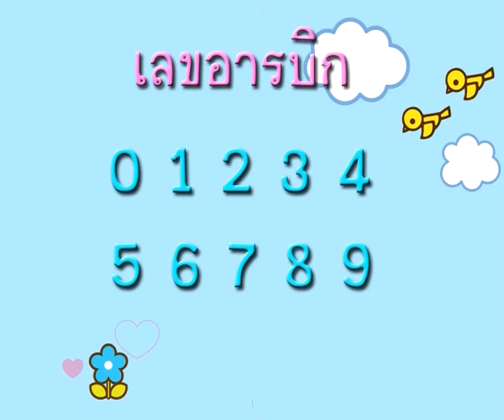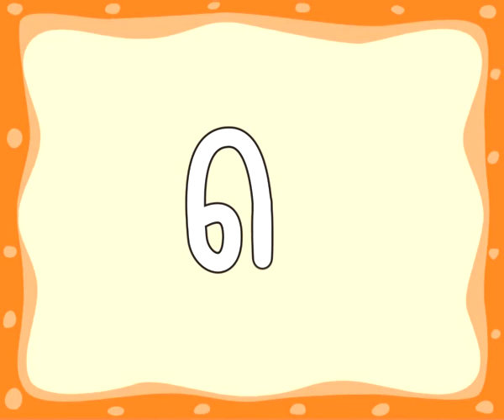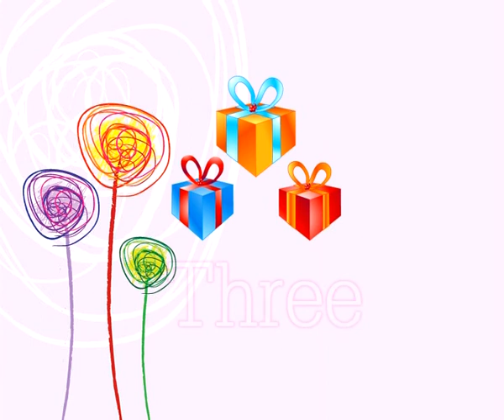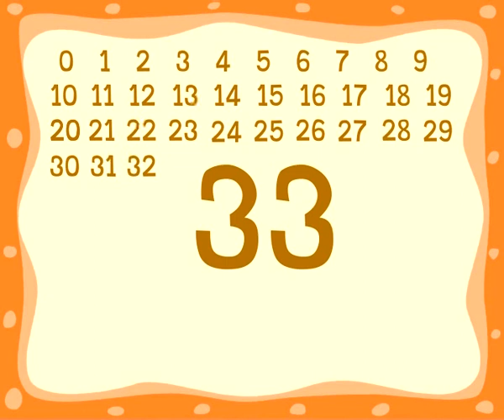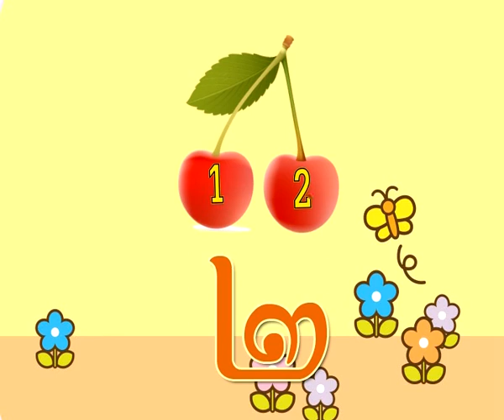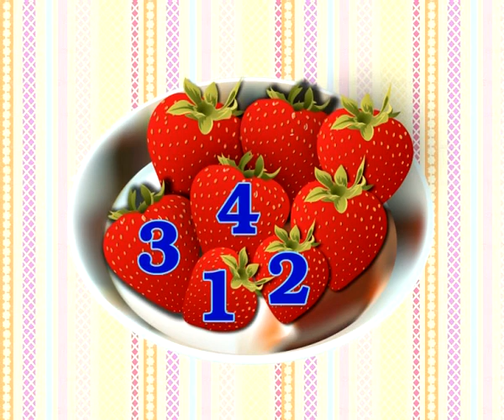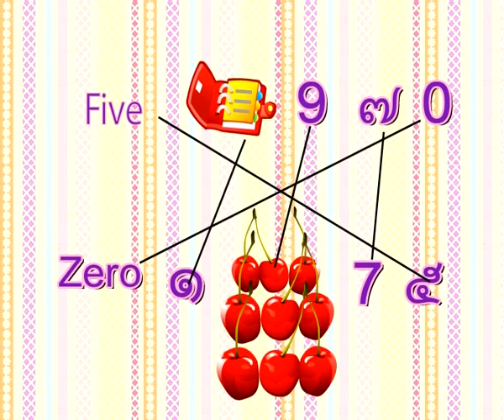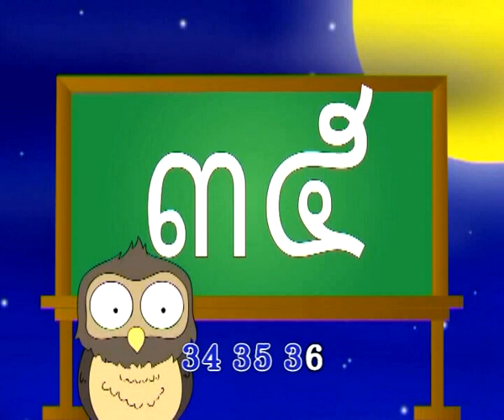เชอร์รี่ สวีทตี้ สอนร้องคาราโอเกะ 123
เชอร์รี่  อยากให้เพื่อนๆ เก่งเลขกันทุกคนดังนั้นเรามาฝึกนับเลขและฝึกเขียนเลขกันนะครับแล้วเรามาร้องเพลงนับเลขกันให้ขึ้นใจเพื่อนๆ จะได้เรียนเก่งเป็นที่ 1 ยังไงล่ะครับ พร้อมแล้วเรามานับเลข 123 พร้อมกันเลยครับ